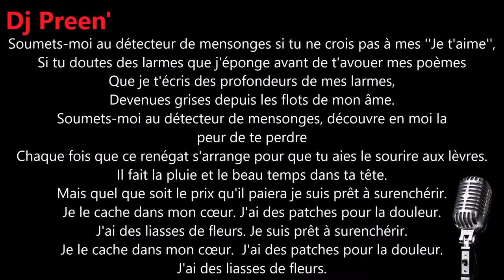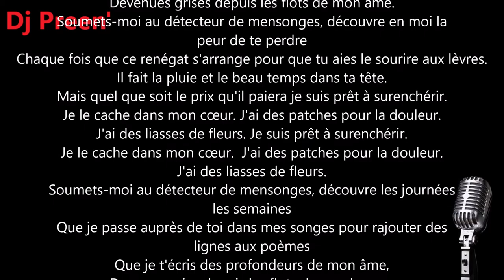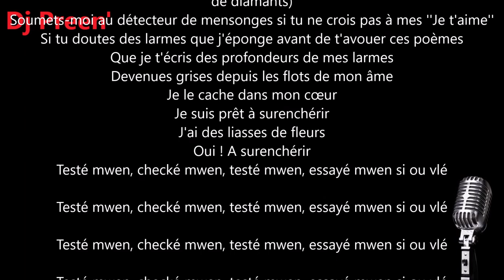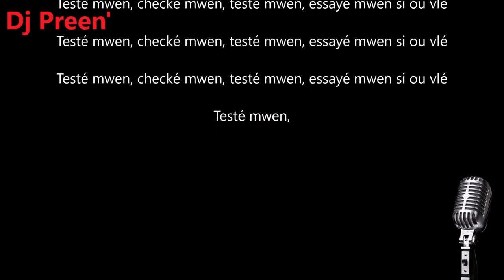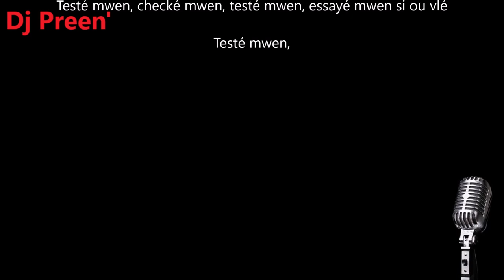instrumental zouk | parole | medhy custos - Frans jeu | 477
instrumental zouk | parole | medhy custos - Frans jeu
Location saisonnière | Voyage | Séjour | Vacances | Tourisme | Martinique